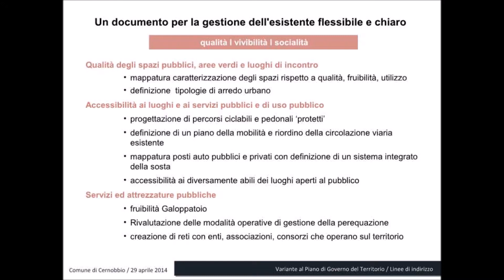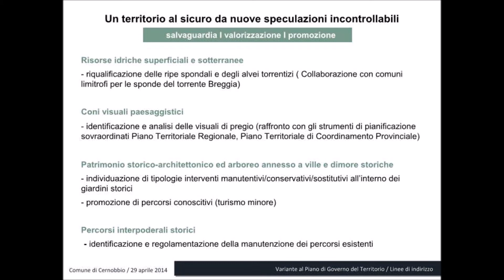Linee guida PGT